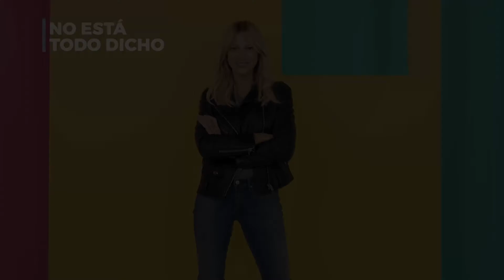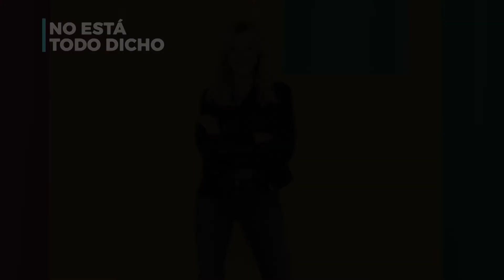El momento de encarar al otro y plantearle (o no) poner seria la relación, por la Gunda Fontán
En esta ocasión, la "Gunda" Fontàn llevó a la mesa uno de los momentos mas incómodos de una pareja, la complicada situación de tener que preguntarle  a esa persona "¿Que somos"?

Podés dejar tus comentarios y darle like si te gustó este video.